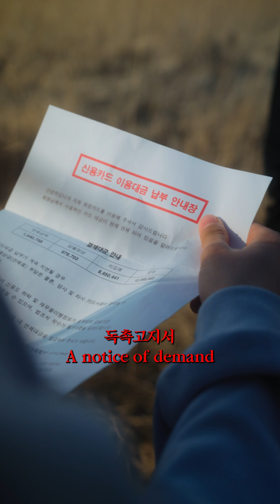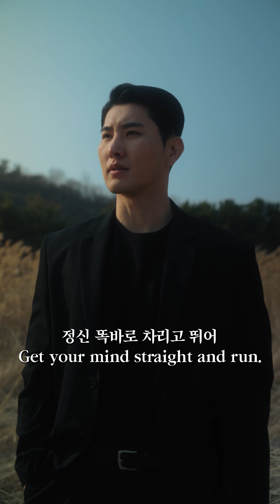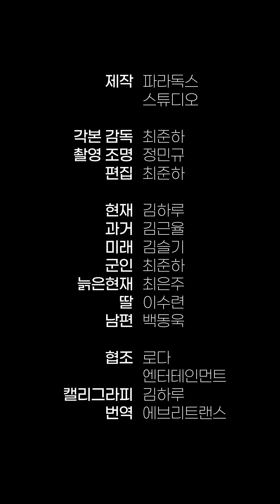한국 사람 행복하지 못한 이유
《변하지않아》 칸영화제 출품작

현재  김하루
과거  김근율
미래  김슬기
군인  최준하
늙은 현재  최은주
딸  이수련
남편  백동욱

각본 감독  최준하
촬영 조명  정민규
편집  최준하

협조  로다 엔터
캘리그라피  김하루
번역  에브리트랜스